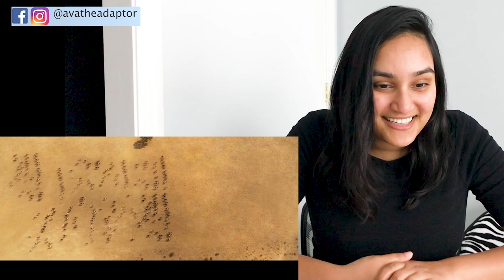Sye Raa Trailer REACTION | Telugu | Chiranjeevi | Ram Charan | SO WORTH THE WAIT!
Instagram: @avatheadaptor Facebook YouTube: The Adaptor